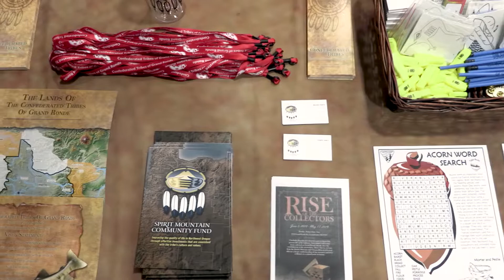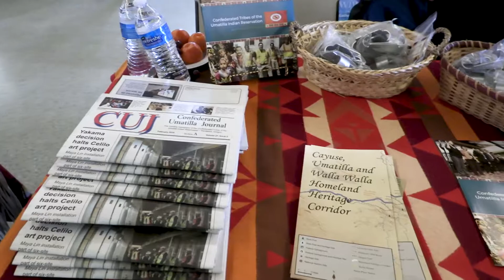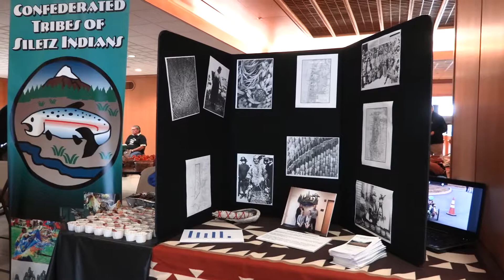Tribal Legislative Information Day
Tribal Legislative Information Day at the Oregon State Capitol, on Thursday, Feb. 21

Smoke Signals YouTube Channel graphic created by George Valdez

"Wind Jammer" by Jan Michael Looking Wolf
"The Flow" by Jan Michael Looking Wolf